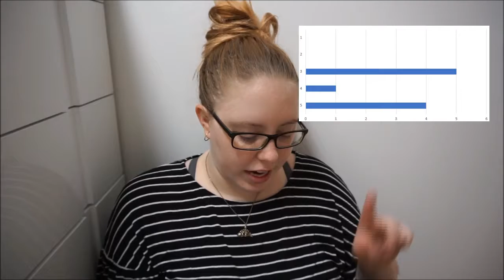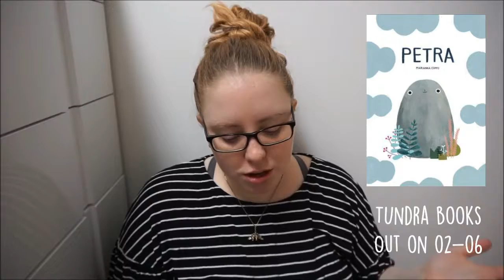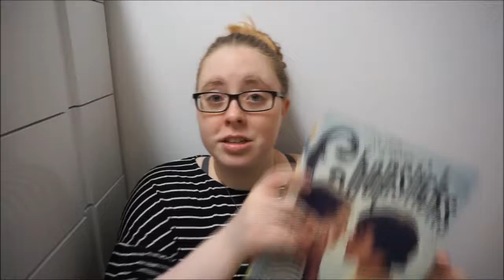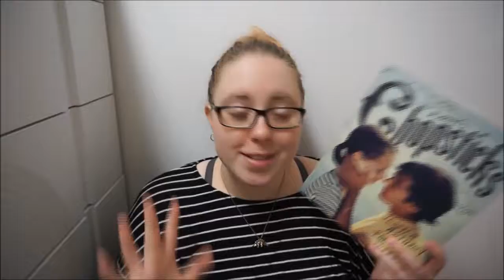Reading Wrap-up || March 2018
Hey Guys! I hope you have a lovely day! K

E-ARCS MENTIONNED
Petra by Marianna Copo – Courtesy of Tundra Books – Release date : 6 Feb 2018